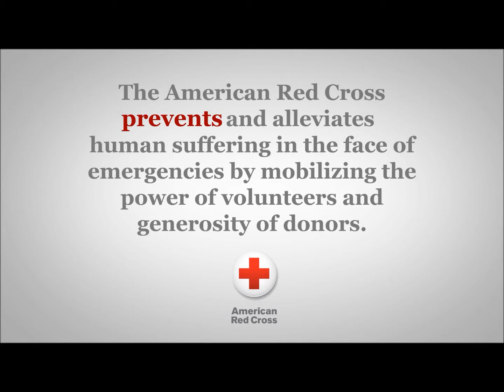Mission Moment: Be a Super Hero, be prepared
September is National Preparedness Month. In this Mission Moment, the American Red Cross Southeastern Pennsylvania gets into the spirit of this year's theme You be the Hero by giving people Super Hero names along with some practical, potentially lifesaving advice about how to prepare for disaster. This is the first in a series that will run over the course of September.